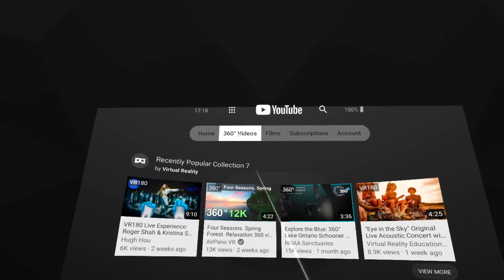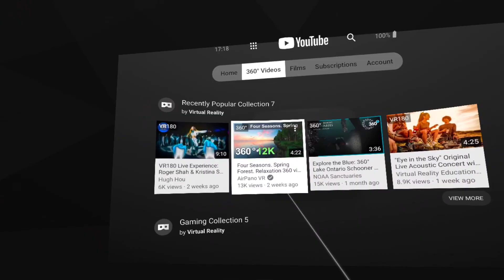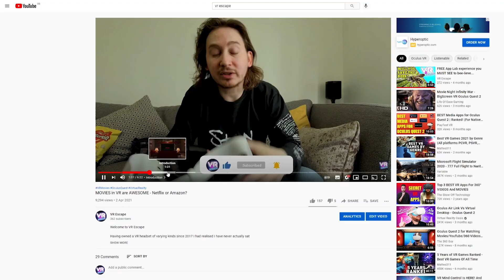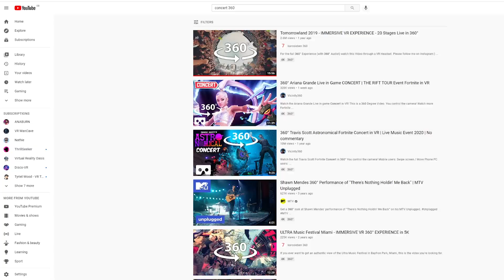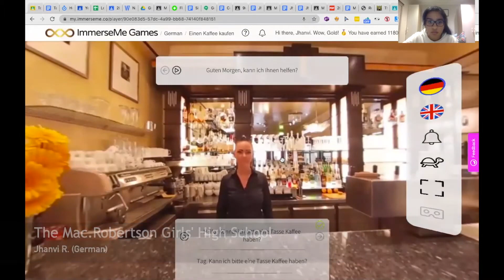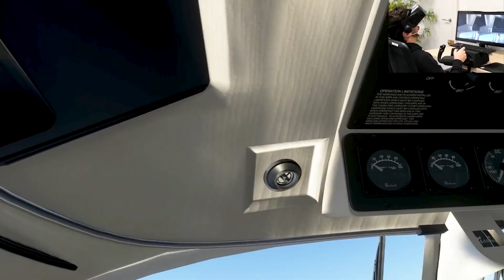AWESOME things to do in VR | NOT just a GAMES machine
We are huge fans of Virtual Reality but it is not all about gaming. This video focuses on a variation of topics to give you insight into the other things you can do in VR. We will cover 360 videos and how you can create your own videos, how you can travel the world in VR using google earth VR, watching movies in VR cinemas, watching sports and concerts, working out and meditation and apps which help you learn inside VR.

We are super excited about the future, things are really starting to shape up but hopefully this gives you a little taster on why VR is more than just a gaming.
Timestamps:
00:00 - Intro
02:10 - 360 Video Capability
04:37 - Travel the World
06:08 - Watch a Movie
06:58 - Sports & Concerts
09:18 - Meditate and Workout
11:03 - Fun Learning

Applications used in this game are as follows:
Youtube VR
Oculus TV
Prime Video VR
Big Screen
Google Earth
BBC - A VR Space Walk
Sky Worlds and Fox Sports VR
Melody VR and Noys VR
Guided TaiChi and Guided Meditation VR
Fit XR, Supernatural, Beat Saber, Synth Riders and Dance Central
ImmerseMe
Microsoft Flight Simulator 2020
National Geographic VR
Anne Franks VR House
Kingspray Graffiti VR and Tilt Brush